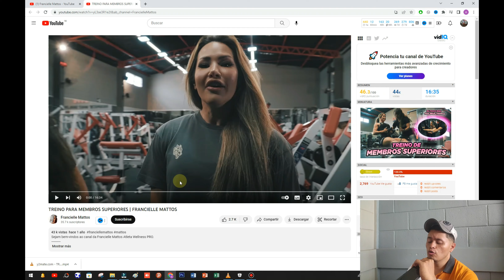APRENDAMOS DE @FrancielleMattos RUTINA DE ESPALDA Y HOMBRO